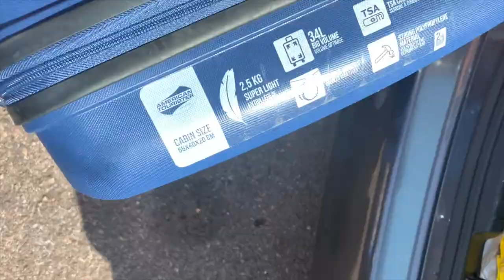💉WEEKLYVLOG OF A NURSE: IL RITORNO ALLA ROUTINE LAVORATIVA😱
BUONASERA FANCIULL*
Eccomi ritornata con un vlog settimanale di fine estate.
Presto arriveranno anche gli altri video registrati in queste settimane.
Spero di tenervi compagnia.

A presto,
Carol Ann
WHO I AM:
♡Name: Carol Ann
♡Date of Birth: June 9, 1992
♡Profession: Registred Nurse
♡Home Town: Milan, Italy
♡Nationality: Filipina/Italian